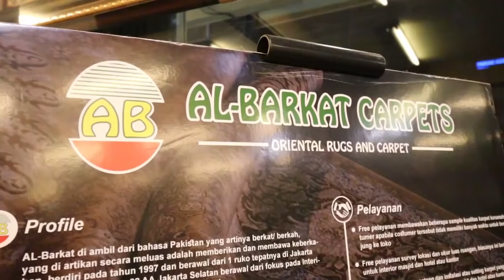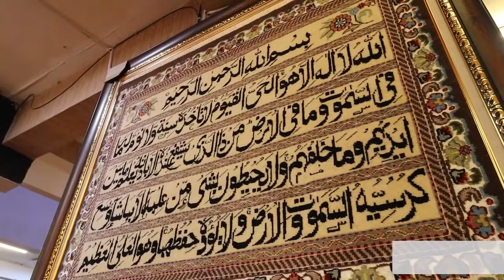INILAH AKHIRNYA!! BISA BAWA ORANG INI KE RUMAH!! SEMOGA ADA HIKMAHNYA!!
Buat kalian yang penasaran sama videonya, tonton sampai selesai ya